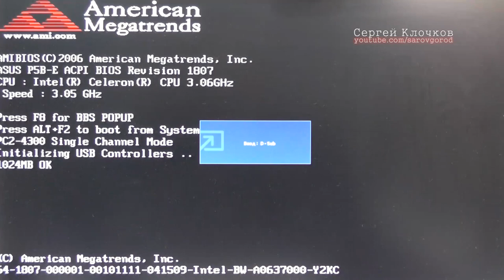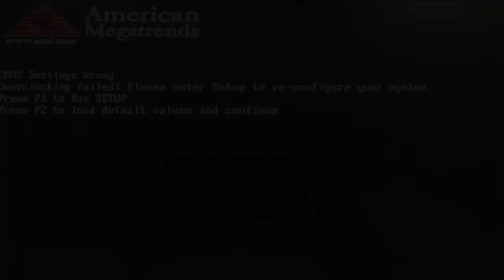Chassis intruded! Fatal Error... System Halted